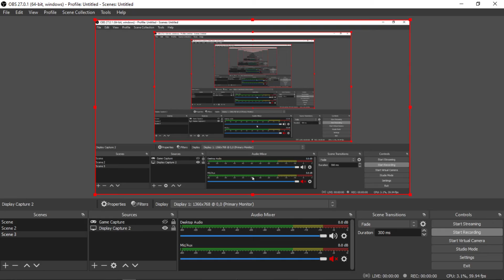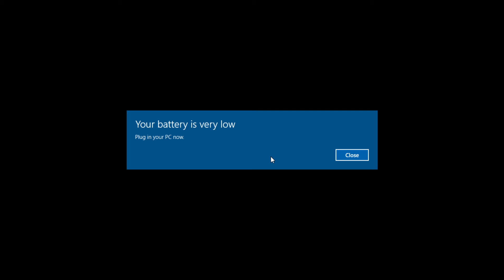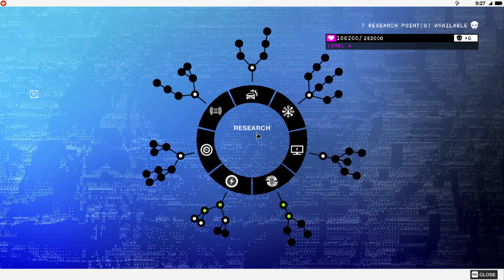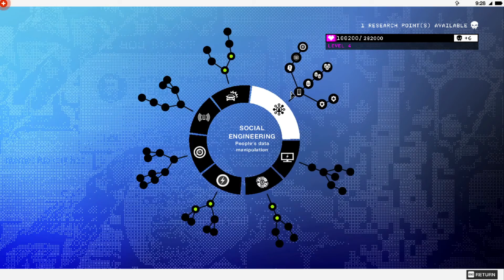Watch Dogs 2 -The Beginning || Funny Video || PC Gamer Live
Expand the description for more ▼
► Remember to select 1440p for Best Quality HD◄◄
30 minutes of Watch Dogs 2 gameplay
Watch Dogs 2 (stylized as WATCH_DOGS2) is an upcoming open world action-adventure video game developed by Ubisoft Montreal and published by Ubisoft. The sequel to 2014's Watch Dogs, it releases worldwide for PlayStation 4 and Xbox One on 15 November 2016, and Microsoft Windows on 29 November 2016.

Set within a fictionalized version of San Francisco, the game is played from a third-person perspective and its world is navigated on-foot or by vehicle. Players control Marcus Holloway, a hacker who works with the hacking group DedSec to take down the city's ctOS 2.0, an advanced surveillance system. There are multiple ways to complete missions, and each successful assignment increases the follower count of DedSec. Cooperative multiplayer allows for competitive one-on-one combat and connecting with other players in order to neutralize a player who is actively causing havoc.
Processor: AMD Ryzen 5
Motherboard: ASUS TUF GAMING X570-PLUS
GPU: Zotac GTX 1080ti AMP! Extreme
RAM: 16GB DDR4

2016
BROWSE GAME